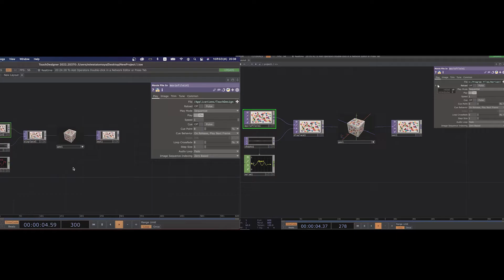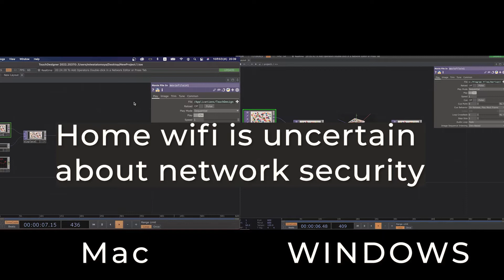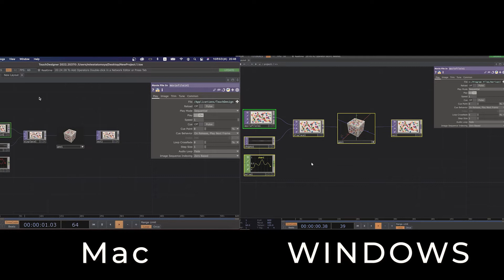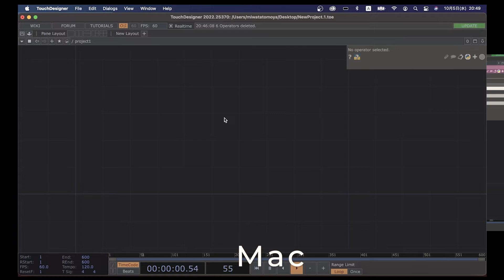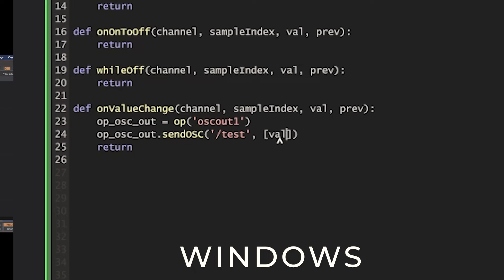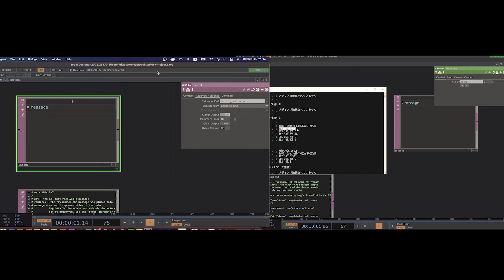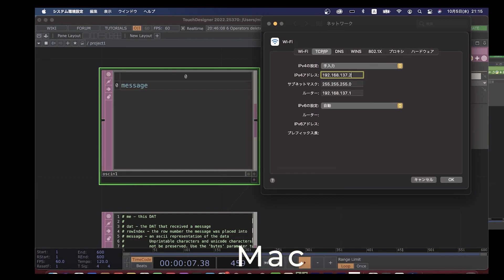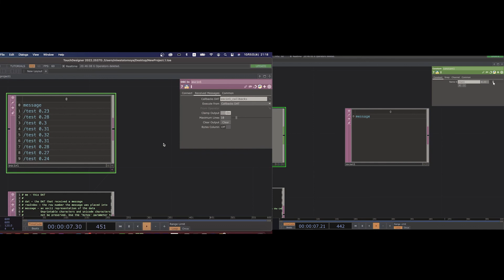3 checklists to send OSC between Touchdesigners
Why can't you send OSC?

I will give you some tips to work correctly.

Chapter
0:00 intro
1:05 OSC basic
3:18 Mobile Hotspot
4:02 FireWall
5:47 IP Address
7:00 OSC DAT
9:20 Correct IP address
13:21 in one laptop

詳細
Zenn :